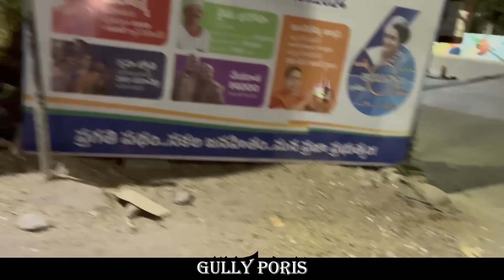Sana కి Accident అయ్యింది నావల్ల కావట్లేదు అంటూ Full ఏడుస్తుంది@rishi_stylish_official